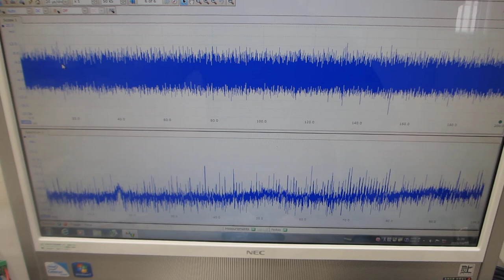共振現象と非線形現象を確認する、超音波プローブの発振制御実験（超音波システム研究所）